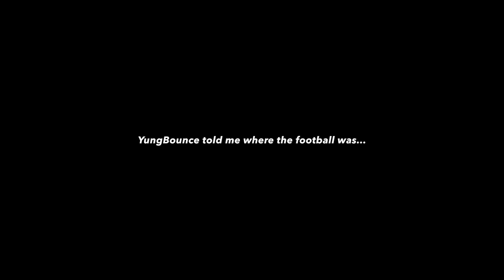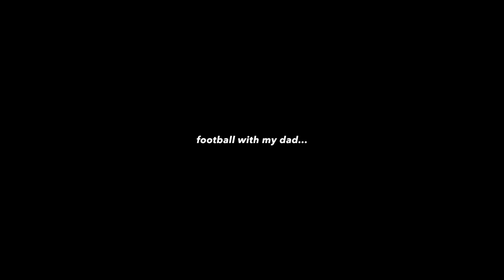nba 2k19 but im not playing any basketball...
100,000🔓250,000🔓500,000🔒750,000🔒
1,000,000🔒

~The Man With The Clutch Genes🧬